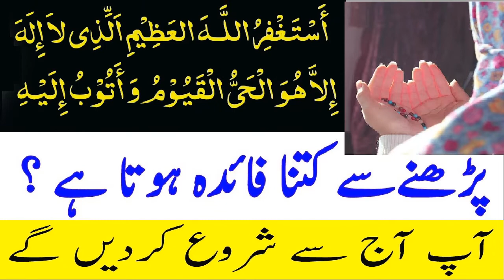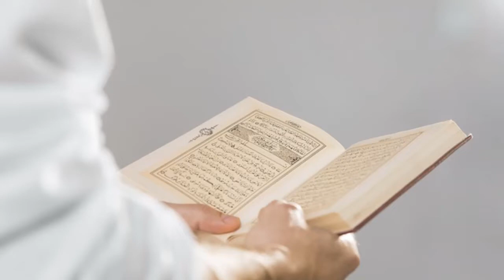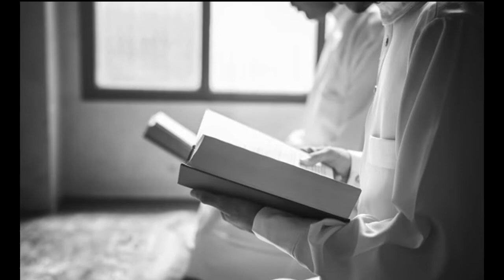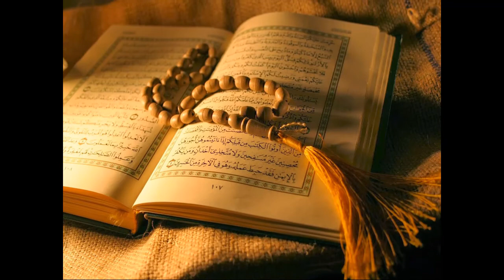Benefits of (Astaghfirullah Alladzi La Ilaha Illallah) ki fazilat by Muslim Teacher Official.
Assalam-o-alikum
aaj kis is video main hum ap ko batain ga Benefits of (Astaghfirullah Alladzi La Ilaha Illallah) ki fazilat by   Muslim Teacher Official.

JazakAllah